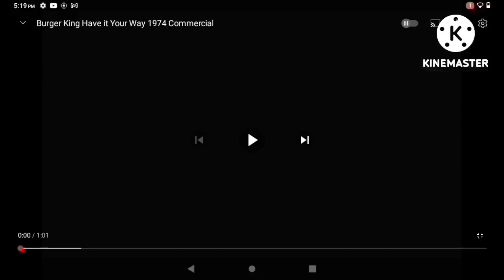this is more then accualy all Bk Ads alltogether